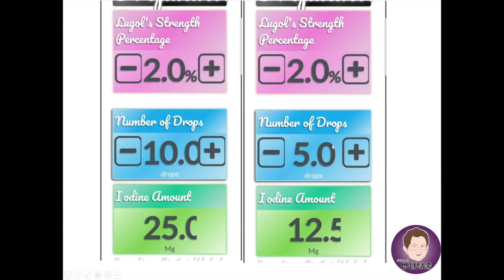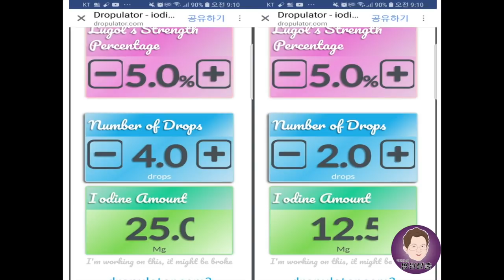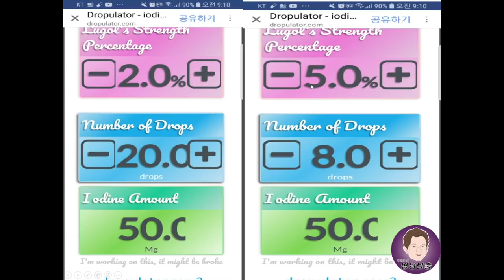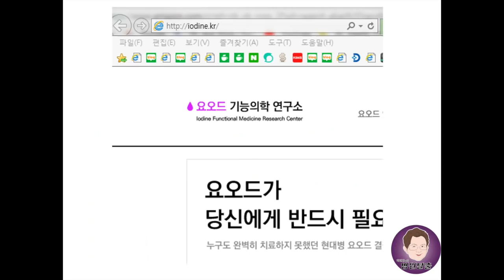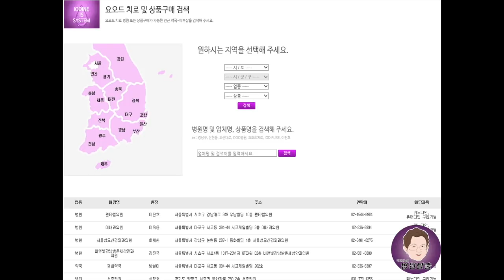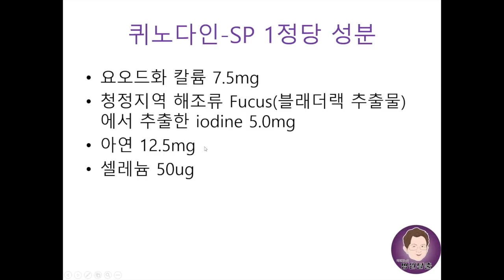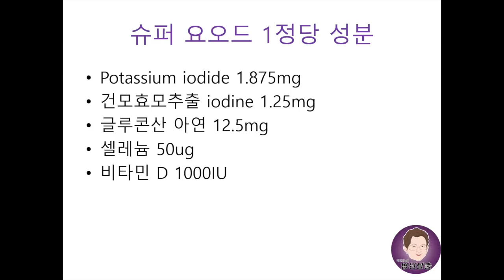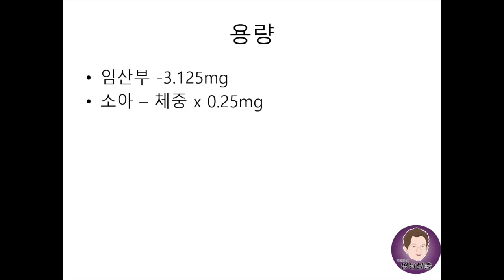[요오드] 직구한 요오드 효과가 왜 이래!? part2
이번 시간에는 국내 요오드 제품에 대해 알아 보겠습니다.
임산부와 소아에게 맞는 요오드 섭취용량도 알려드립니다.

요오드는 아직 논란이 많은 제품입니다만 누구의 말을 들을 것인가 한번쯤 고민해 봐야 합니다.
실제로 요오드로 환자를 많이 (국내에서 제일 많이) 치료해 본 의사의 말을 믿을 것인가,
아니면 논문만 읽고 치료 경험도 없이 말로만 안된다는 의사의 말을 믿을 것인가.

※닥터지노의 병원탈출(펜타힐링)으로 사연을 보내주세요.
심리상담, 건강상담 모두 접수합니다. :)